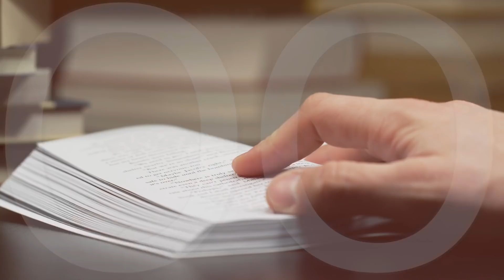Chcę usłyszeć | Remi Recław SJ | Zoom - 20.10